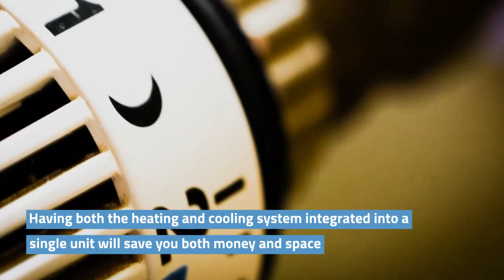Joint Cooling and Heating System - How It Will Help You?